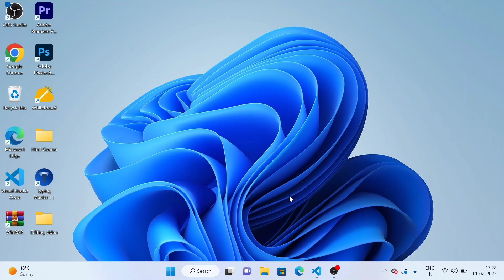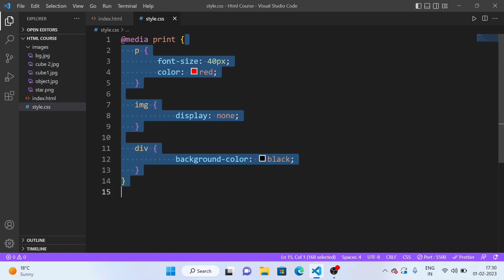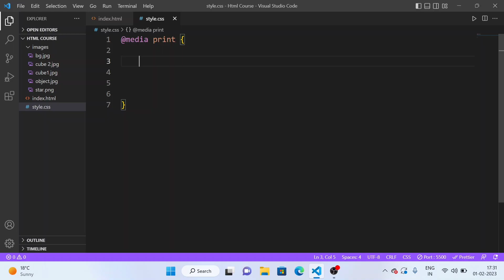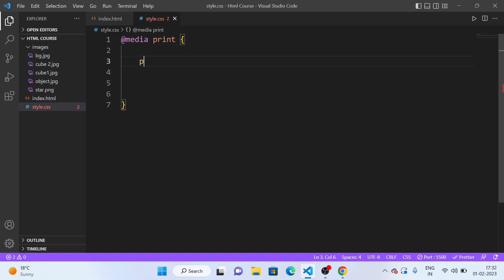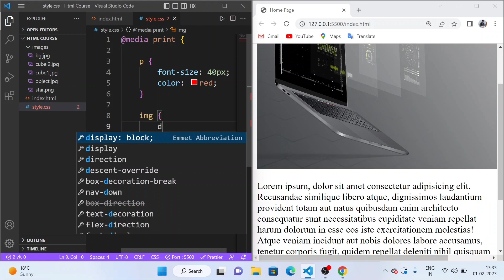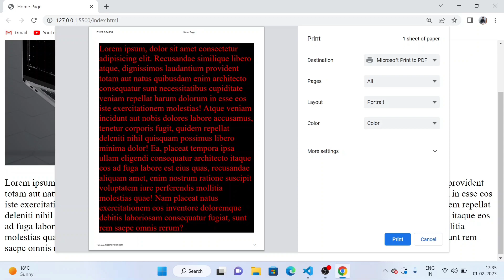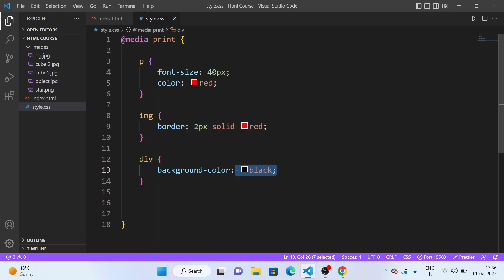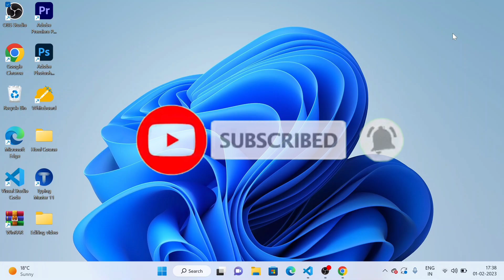CSS Tutorial In Hindi ( Part 42 ) - Print Style in CSS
Topic Cover
Hello Friends, in today's video I have told How to Apply media Printout Style in Webpage with CSS.
                        ⚠️ Notice
Thanks
About this Channel ✔️
My gears
Tripod
Mic Boya by M1 using
Doum Coding
DOUM CODING